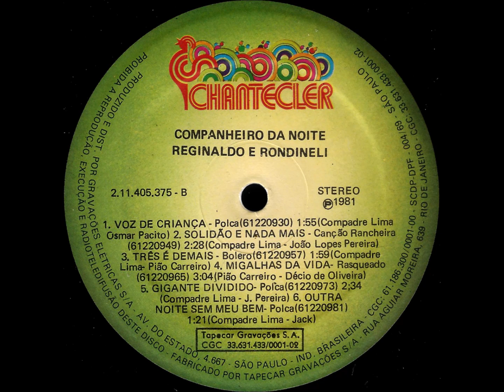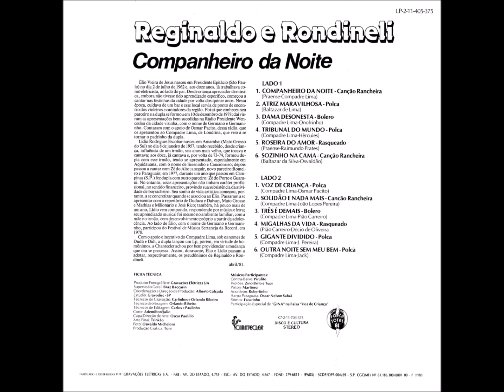Bolero - B3 - Três é Demais - Compadre Lima e Peão Carreiro - Reginaldo e Rondineli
Reginaldo e Rondineli - Companheiro da Noite LP - 1981 - Dupla Vocal Masculina Tradicional